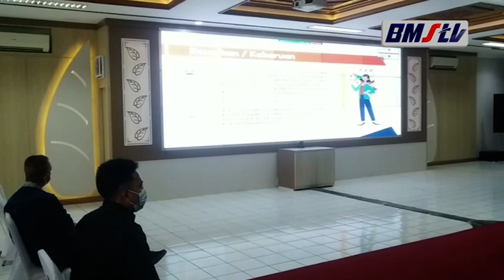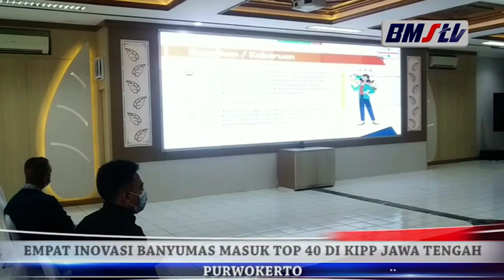EMPAT INOVASI BANYUMAS MASUK TOP 40 DI KIPP JAWA TENGAH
PROGRAM BUPATI BUPATI BANYUMAS DENGAN SATU OPD MINIMAL 1 INOVASI SEMAKIN MELIHATKAN HASIL. SELAIN MEMBERIKAN KEMUDAHAN PELAYANAN KEPADA MASYARAKAT, INOVASI INI MERAIH PRESTASI MULAI DARI TINGKAT PROVINSI HINGGA NASIONAL. PADA TAHUN INI SEBANYAK EMPAT INOVASI PELAYANAN PUBLIK DARI KABUPATEN BANYUMAS BERHASIL MASUK KE DALAM TOP 40 DI KOMPETISI INOVASI PELAYANAN PUBLIK (KIPP) 2021 PROVINSI JAWA TENGAH.